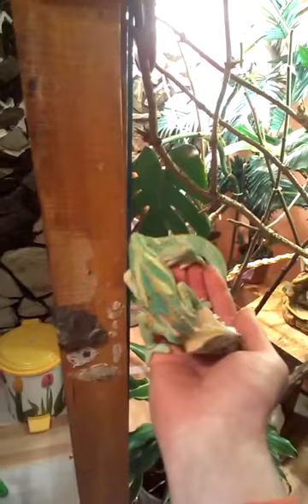Chameleon has sex on his hands- How to Tame the Chameleon-REPTILIAN SEX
Playing with your pet, plaza.
We have a beautiful plaza home, Chameleon of Yemen.

Copyright Creative Crazy Girls
From 2018